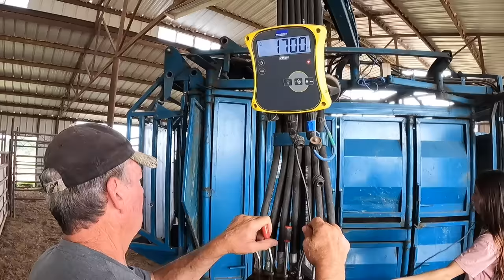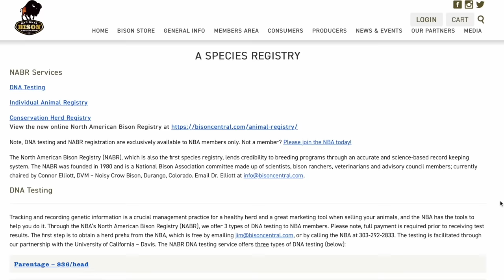Bison Bull Gets Fertility Checked! | Genetics Specialists Reveals...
NABR

Snack Sticks & Bison Apparel!!

Soundstripe Copyright codes:
MOKIDZ5YQZTCOYPF